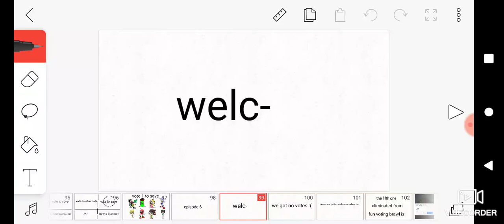fun voting brawl ep 6